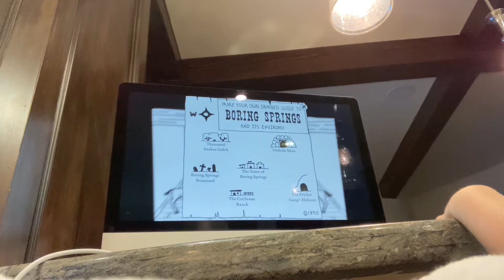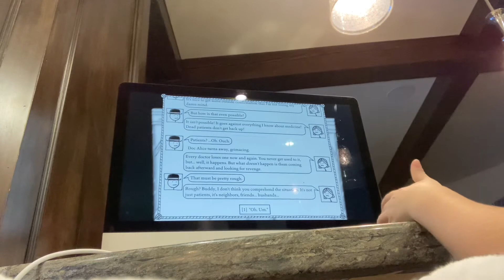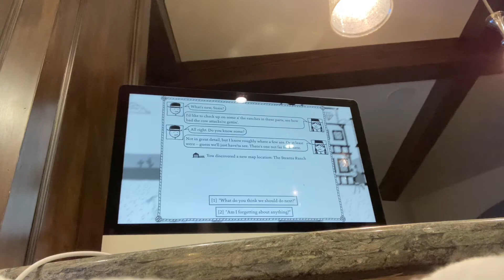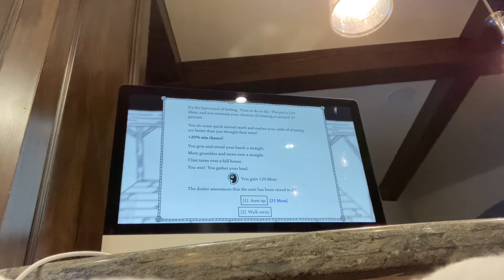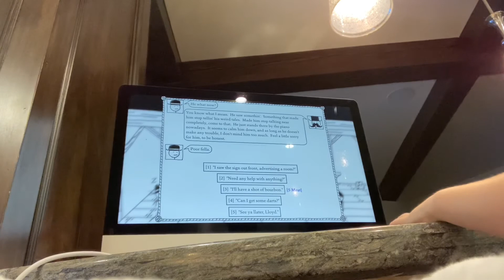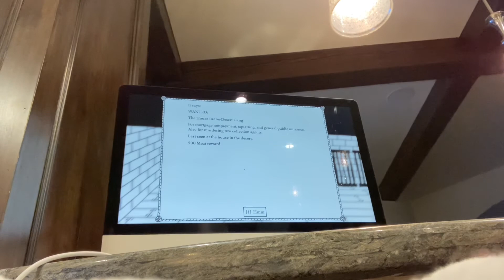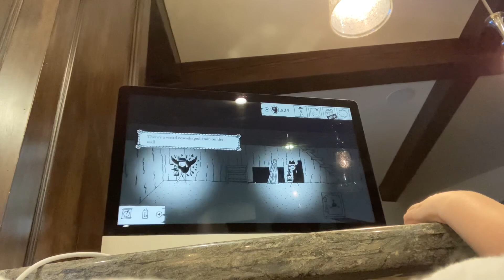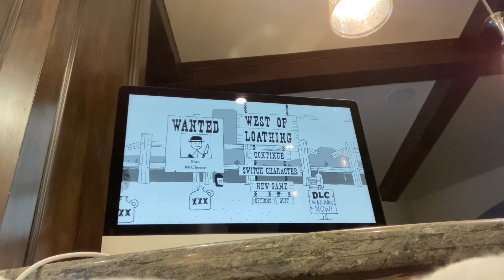Traveling to Dirtwater | West Of Loathing